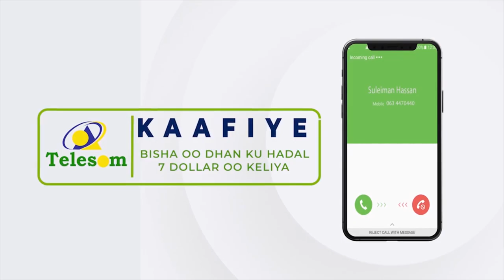"Dalku wuxuu ubaahan-yahay Doorasho madaxweyne oo wakhtigeedii ku..." Gudoomiye Faysal Cali Waraabe.